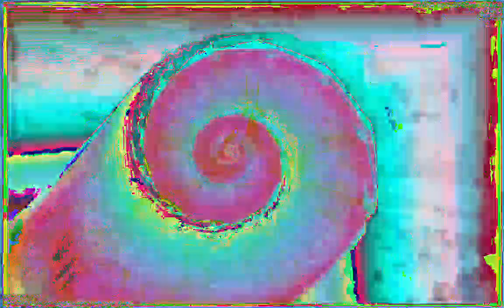[EPILEPSY WARNING] Movie 23 01 13 04h49m38s *Photosensitivity Warning*